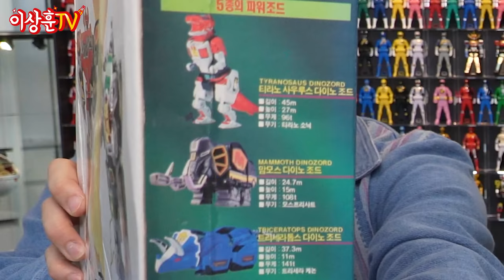#1 형 레인저키 풀세트! 다 모았다~ 파워레인저 총출동! 변신! (Feat.가르곤) [슈퍼전대시리즈]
상추들 ㅅㅎㅇ~
오늘은 슈퍼전대 얘기를 좀 해볼까합니다~
레인저키로 가르곤님과 재밌는 시간을 가졌습니다.
2부도 엄청 엄청 재미있을거에요~^^
구독 박아 놓으시고 다음편 영상도 확인하세요!

0:00 인트로
0:15 가르곤과 인사
1:44 레인저키 공개
2:12 정크 레인저키들
2:29 슈퍼전대 썰 풀기 시작!
3:03 가르곤이 픽한 슈퍼전대는?
3:42 상후니가 픽한 슈퍼전대는?
4:13 주위에서 추천받은 슈퍼전대?
4:44 국내 방영 정리!
6:23 모바이레츠
7:00 레인저 키 시세?
7:22 모바이레츠 비교
8:27 본격 구동!
11:42 캡틴 실버폰
12:30 정체불명의 벨트?
15:00 영실업 메가 조드 & 드래곤 조드
16:23 마무리 인사~
17:00 2부 예고!